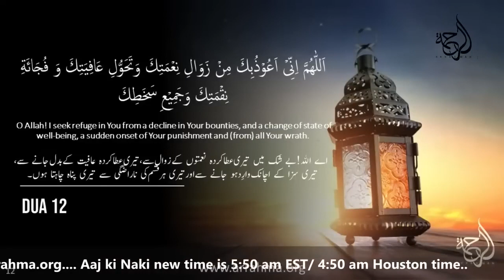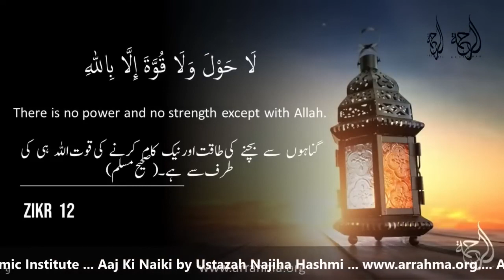Aaj Ki Naiki | آج کی نیکی | EP-12 | Ustazah Najiha Hashmi @AlEhsaanTV​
Ustazah Najiha Hashmi's ambition is to make it viable for all.
She founded Arrahma Institute in 1998 with a dream to bring people close to Allah,
irrespective of their age, education, and background.